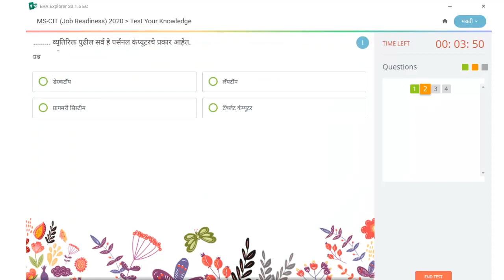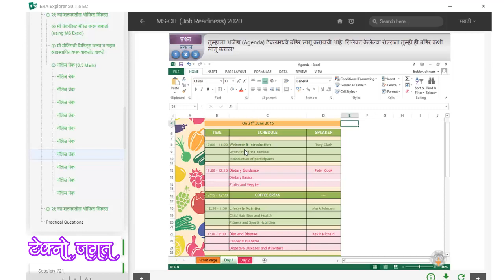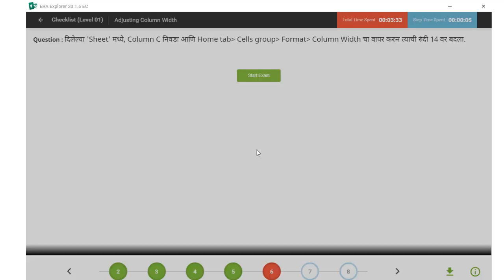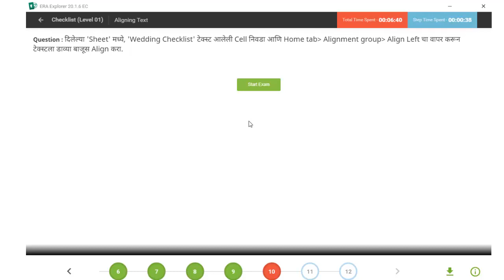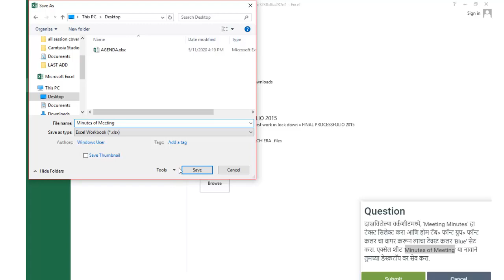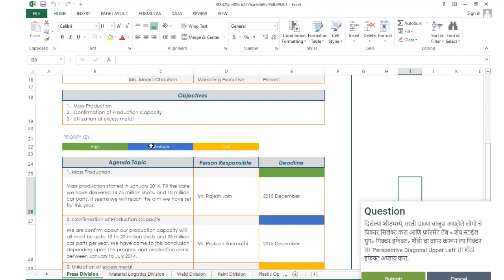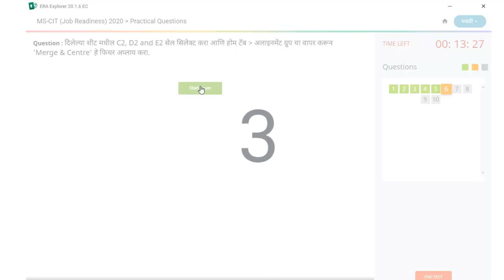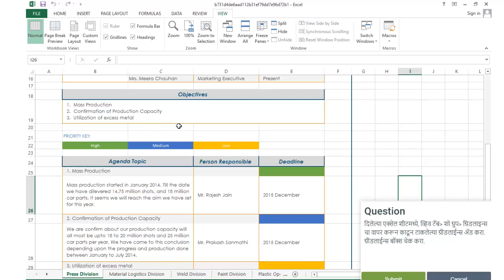ERA SESSION #19 MSCITCenter|| MSCITOnline|| MSCITHome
These videos are for teaching concepts that are practical, and which are best-explained step-by-step. When students are struggling with this part of an activity, all are needs to do this, pause the video and note down. Students have the same option if they’re using the videos on their own. Thank You for your valuable support, your one like is motivate me to do something better than first.

ह्या व्हिडीओ मध्ये मी तुम्हाला नवीन इरा चा  सेशन नंबर  १९ सोडवून दाखवला आहे . तुम्हाला जर ERA मध्ये कोणतीही शंका, अडचण असेल तर कमेंट मध्ये विचारा.

Video Created by : Techno Jagat
Channel : Techno Jagat,
Computer tricks and computer tips.

From,
Techno Jagat

MS-CIT 2020 Job Readiness MSCIT JOB READINESS

ERA SESSION 19 , इरा सेशन 19 , इरा सेशन १९ , MSCIT ERA SESSION 19